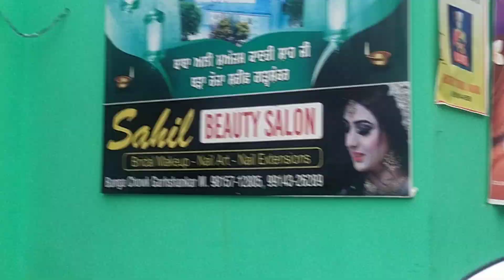Ajj tootan wali sarkar da langar bada roja garhshankar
langar at bada roja garhshankar mela tootan wali sarkaar 13~3~2024